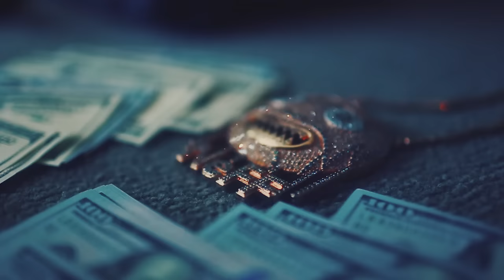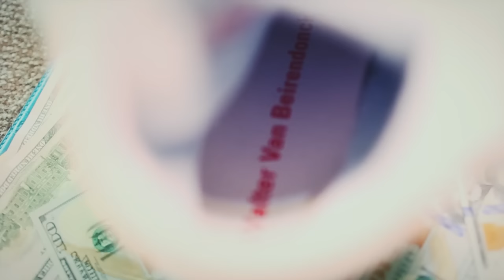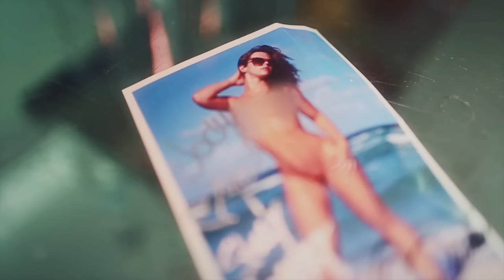RiFF RAFF REAL BOYZ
PRODUCED BY: Boi-1da & Ravioli Ryan OvO

FOLLOW: @JODYHiGHROLLER